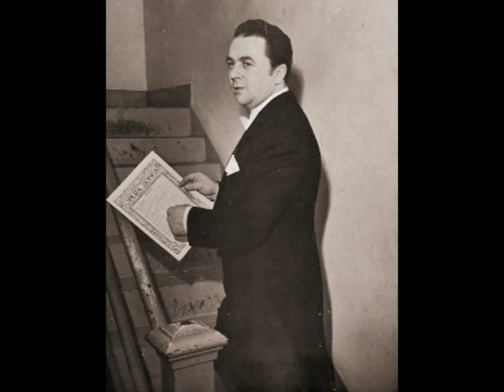De Curtis - SENZA NISCIUNO - Ferruccio Tagliavini (1950)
Ferruccio Tagliavini sings one of the most beautiful Neapolitan songs. The picture was taken backstage during a recital in Dallas. The recording was made in November 1950.
(The woman is Francesca Bertini in a clip from the great movie Assunta Spina).